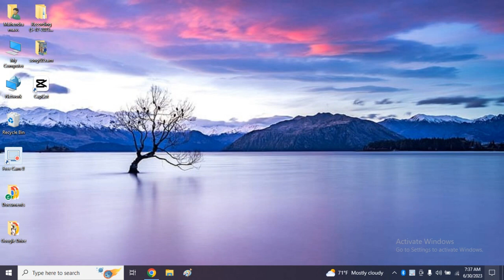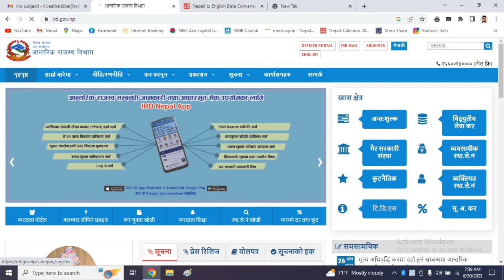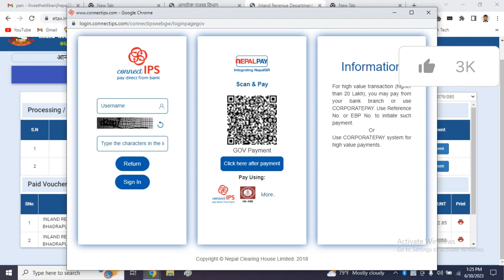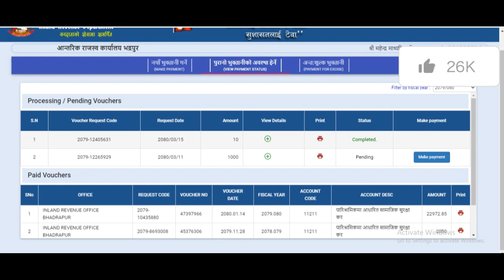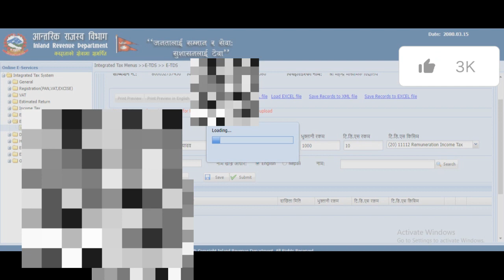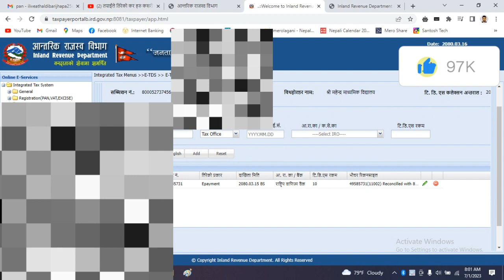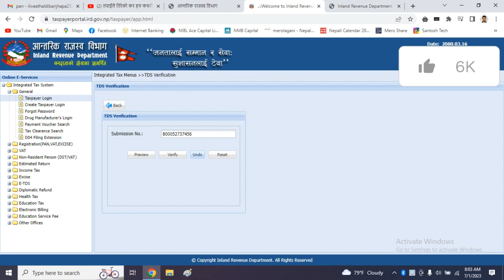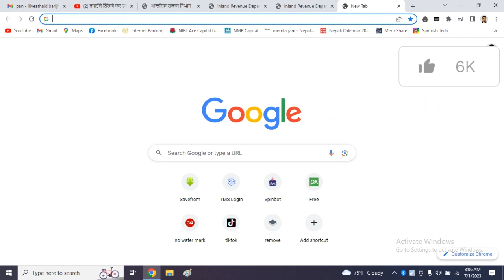10 % पारिश्रमिक अाय कर Online Payment and E-TDS गर्ने । 1% सामाजिक सुरक्षा कर E-TSD गर्ने तरिका ।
10 % पारिश्रमिक अाय कर Online Payment and E-TDS गर्ने । 1% सामाजिक सुरक्षा कर E-TSD गर्ने तरिका ।

Online ETDS कसरी भर्ने र Verify गर्ने ।। How to File Online ETDS Entry in Nepal and Verify it– Complete Process -TDS Return Filing in Nepal ।। Online eTDS कसरी भर्ने र Verify गर्ने - How to File Online eTDS Entry & Verify -TDS Filing in Nepal Dear All, Today, We are going to learn how to file the online tds return to Inland Revenue Department Nepal Website IRD.GOV.NP and verify ETDS in step by step complete process. At the same time we also learn how to prepare monthly tds statement, How to prepare TDS Deposit Voucher and Fill up, How to get submission number for etds, how to make entries of tds and Submit TDS submit voucher slip to IRD, What is reconciled and not reconciled vouchers, what is the penalty and file if delay tds deposit and delay etds return filing and how to finally verify our tds return. How to do etds Online in Nepal.

आयकर ऐन २०५८ को परिच्छेद १७ को दफा ८७ देखी ८९ सम्म भुक्तानीमा कर कट्टी सम्बन्धमा कानूनी व्यवस्था गरिएको छ । कुनै पनि भुक्तानी कार्य हुनुपूर्व नियमानुसार लाग्ने कर कट्टा गरेर मात्र भुक्तानी गरिन्छ भने कट्टा गरिएको रकमलाई भुक्तानीमा कर कट्टी (Tax Deducted at Source) भनिन्छ, जसलाई हामी स्रोतमा कर कट्टी समेत भन्दछौं । भुक्तानीमा गरिने कर कट्टीको Tax rate हरु समेत फरक फरक रहेको छ । अतः हामीले गरिएको कर रकमलाई eTDS मार्फत जम्मा गर्न सक्छौं । हामीले आन्तरिक राजश्व विभागको वेभसाइट मा गएर Online मार्फत कर जम्मा गर्न सक्दछौै । तपाई तलको लिंक मार्फत सिधै ETDS गर्न ठाउँमा पुग्न सक्नुहुन्छ

If you have any questions for me÷

About the channel:- This channel is a technical channel named Bachelor ARyan on which you can find valuable information about science, technology, mobile, computers, networking and share marketing etc. at the first of all.

Please share your ideas and comments about this video, share it if you find it interesting and useful.

Thanks For Watching Subscribe Us, Like & Share if You Like Our Video यो भिडियो लाई पुरा हेर्नुहोला पुरा हेरिसके पछी तपाई आफ्नो मन मा लागेका कुराहरु कमेन्ट मार्फत व्यक्त गर्न सक्नु हुनेछ l भिडियो मन परेमा धेैरे भन्दा धेैरे शेयर गरिदिनु होला ।

 Official Website of IRD